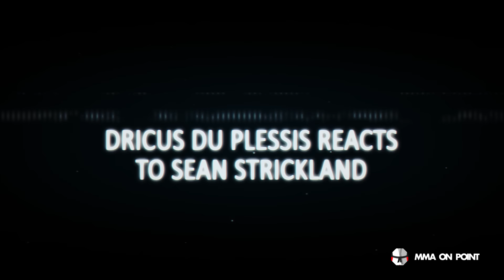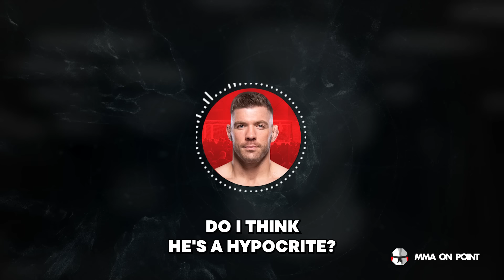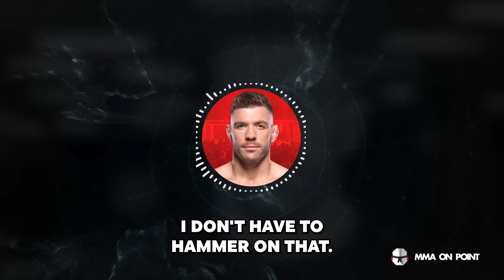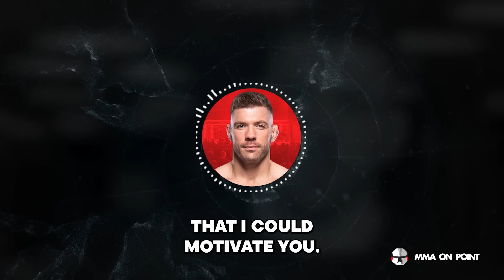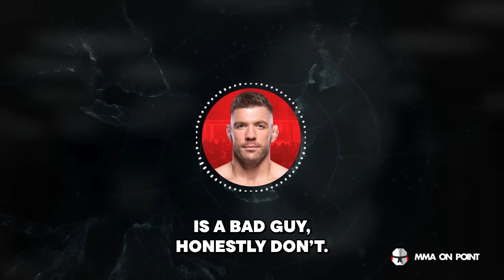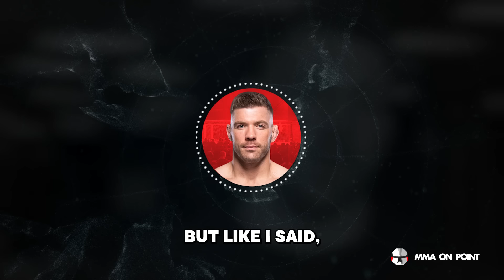Dricus Du Plessis Reacts To Sean Strickland Crying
Sean Strickland appeared on the Theo Von podcast this week and Dricus Du Plessus joined us to share his thoughts on it. The two will face each other this January at UFC 297 after an already explosive build up.